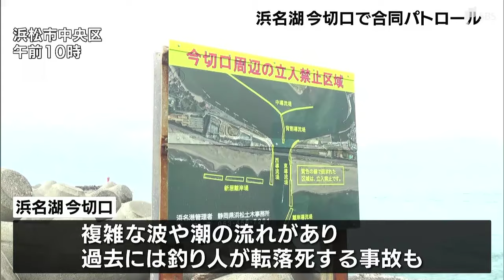「水の危険性理解して」浜名湖今切口で警察などが合同パトロール＝浜松市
4月27日から始まった最大10連休のゴールデンウイーク中の水の事故を防ごうと、静岡県や警察などが浜名湖で合同パトロールを行いました。

浜名湖と遠州灘をつなぐ今切口付近は複雑な波や潮の流れがあり、過去には釣り人が転落する死亡事故も起きています。

27日は、静岡県や警察などが立ち入り禁止区域内にいた釣り人たちにチラシ入りのマスクを配るなどして注意を呼び掛けたほか、水上パトロールも行いました。

ゴールデンウィークには浜名湖に遊びに来る人が増えることもあり、静岡県では、水の危険性についてよく理解して楽しんでほしいとしています。